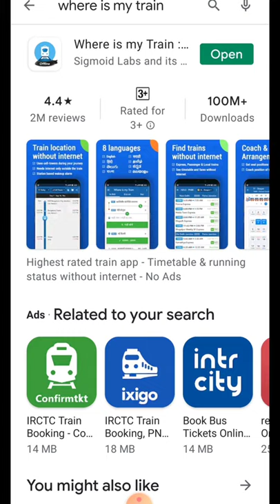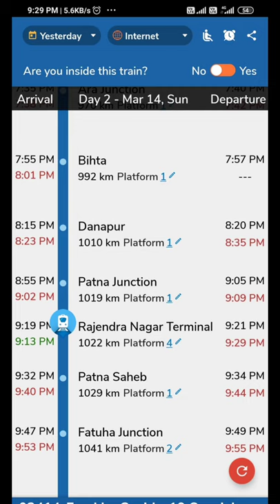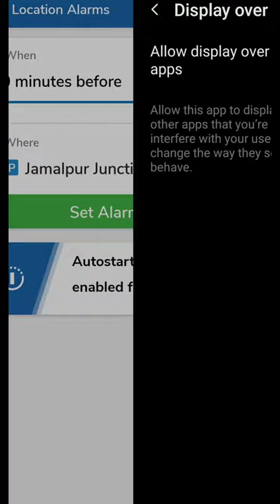train ki live location kaise pata kare | how to check train live location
dosto is video me maine bataya hai ki aap apne train ki live location kaise check kar sakte hai